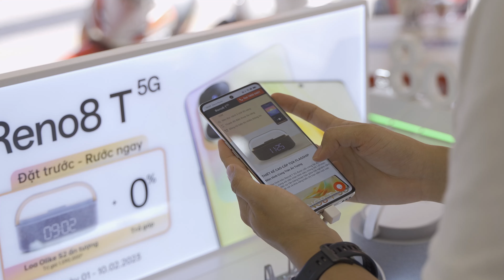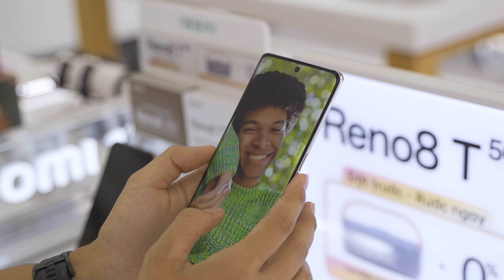Trải nghiệm nhanh OPPO Reno8 T 5G | Nâng cấp toàn diện | Đặt trước tặng bộ quà 1.590K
Cùng trải nghiệm nhanh tại bàn trải nghiệm của FPT Shop 2 sản phẩm mới của nhà OPPO là Reno8 T và Oppo Reno8 T 5G nhé!
Đặt trước từ bây giờ để nhận bộ quà trị giá 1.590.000đ là loa Olike S2 đa năng cùng trả góp 0%